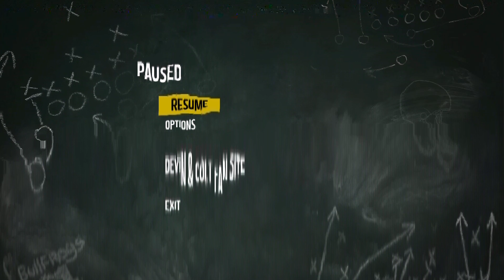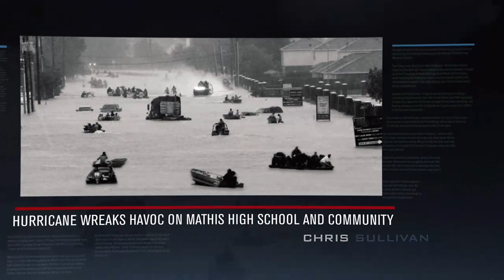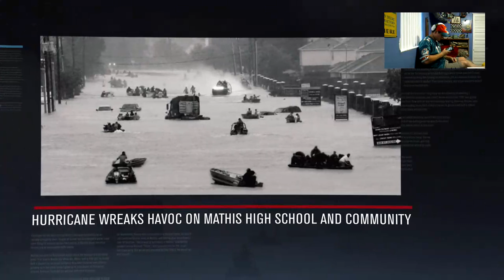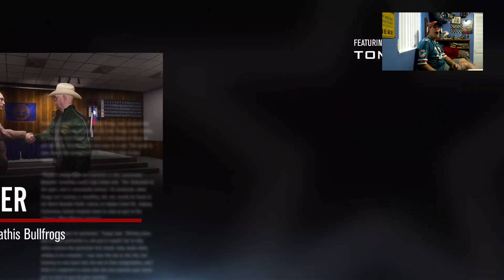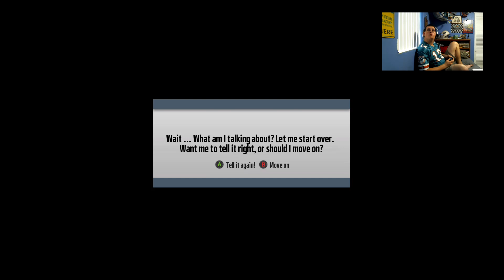Madden NFL 19 Longshot 2: Homecoming | Let's Play| Part 1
First episode of my Madden NFL 19 Longshot 2: Homecoming lets play